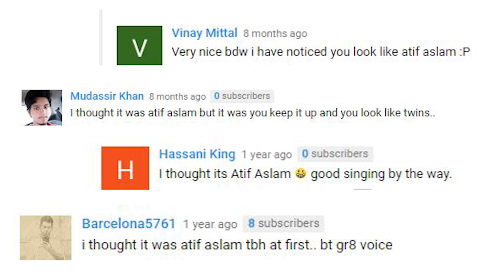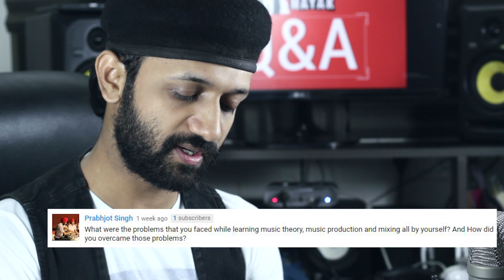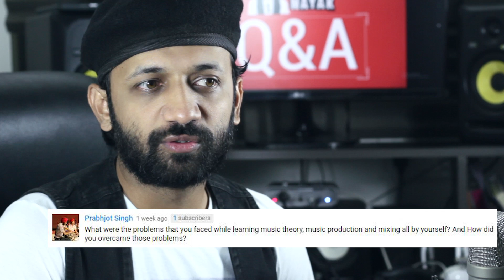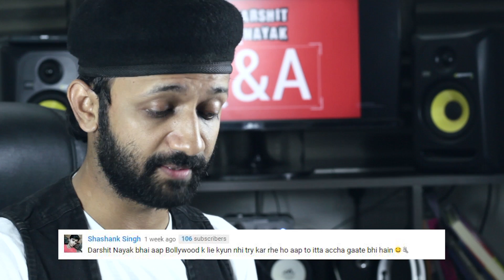Bollywood, Atif Aslam and Girlfriend | Q & A With Darshit Nayak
Rode Nt1a

Camera Used (I use 600d or t3i but it is discontinued so you can opt for 700d, almost similar, better than 600d at same price now)
Canon 700d

Lens -
Canon 50 mm f 1.8

Senheiser HD 180

LG Ultrawide Monitor

My Cap

In this video, I've answered the questions asked by you guys last week, I've tried to cover almost all the topics, including the most received comment on my channel till date, that is "ATif Aslam", I've never generally replied to those comments but in this video you'll see what I feel about the comparison with Atif.

Another thing mostly asked is about singing in bollywood, I have different goals, but I understand that everyone might not know that, so I've also explained in detail what I feel about current scenario of bollywood music, the new songs that are mostly remake, waste of talent of our bollywood music composers and singers.

I've discussed about my original songs.

Cover versions with a twist